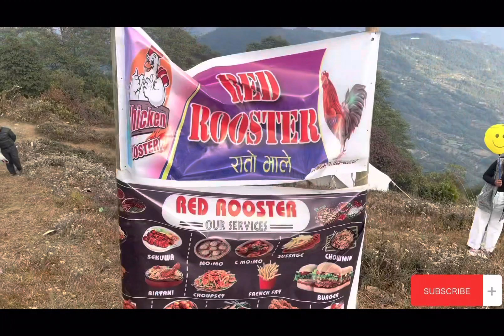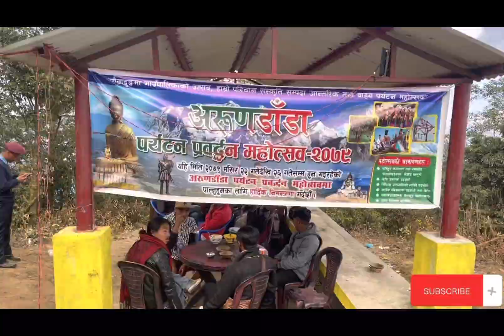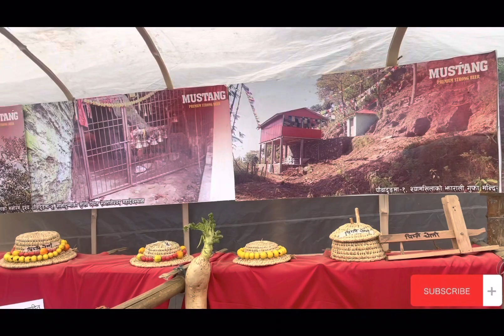ARUN DANDA Mahotsub 2K79…